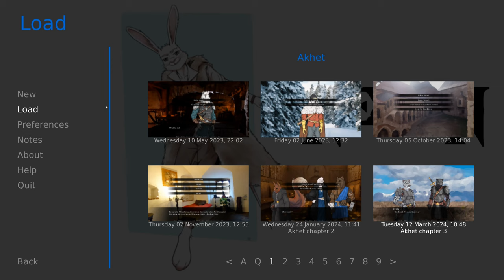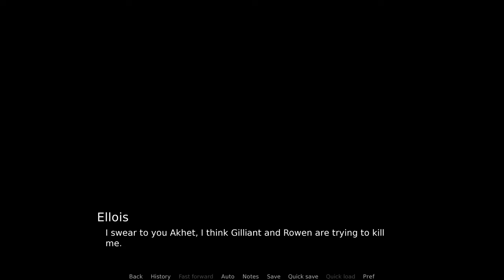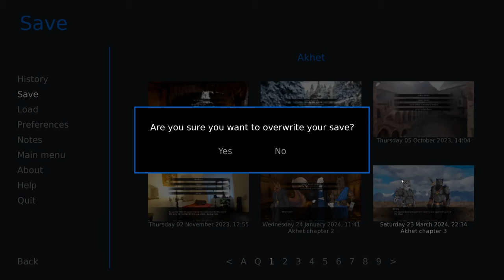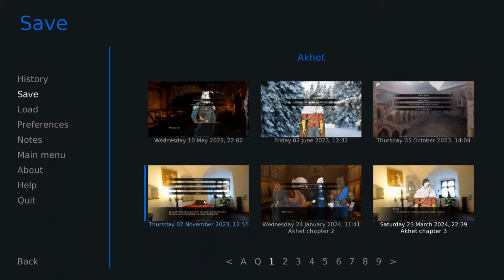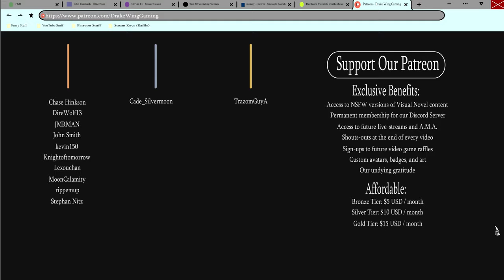The Duel- NeveN #34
Ellois witnesses a practice fight between Giliant and Rowen, and things get fierce in a new episode of NeveN!